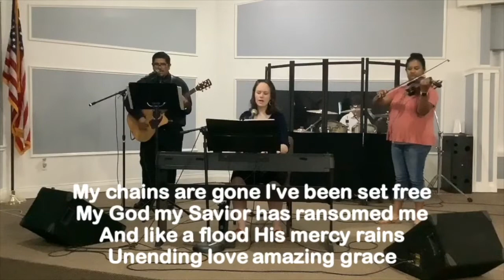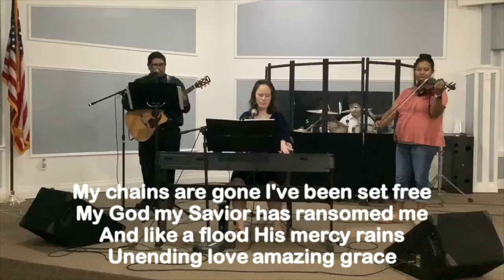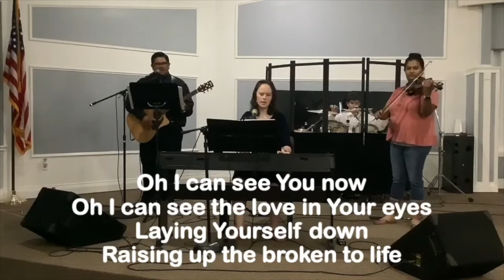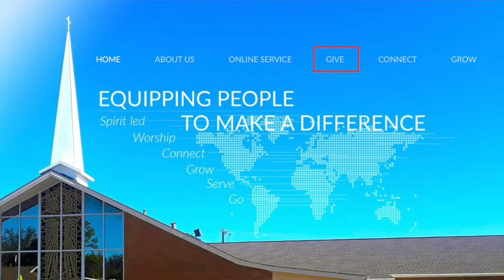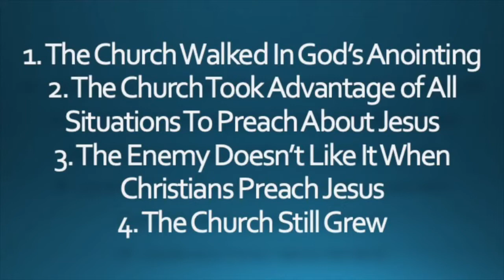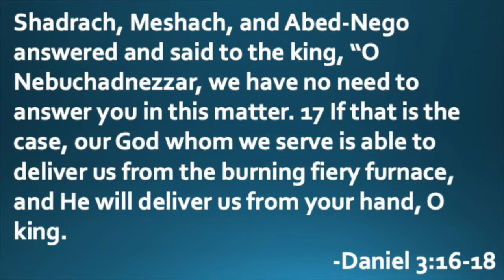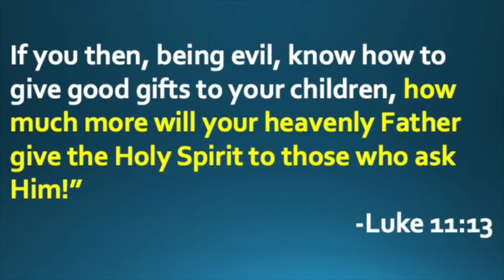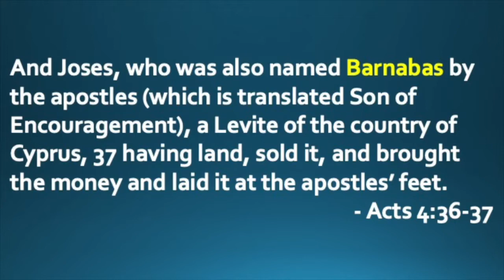The Church Acts Part 2